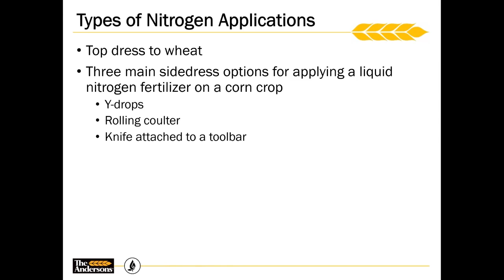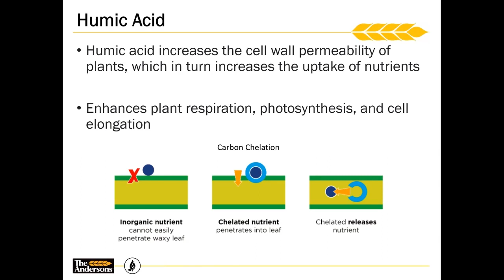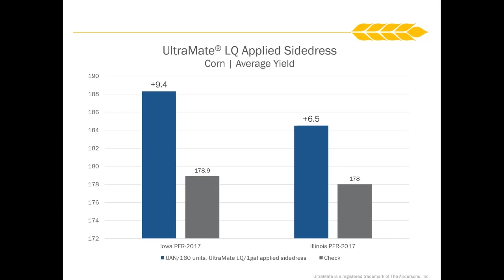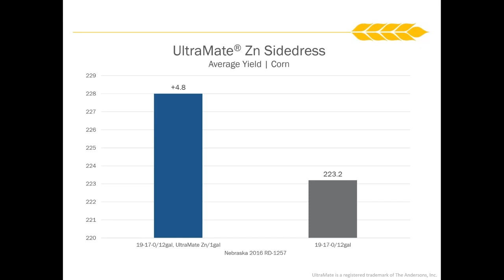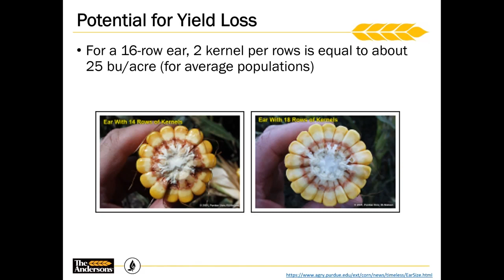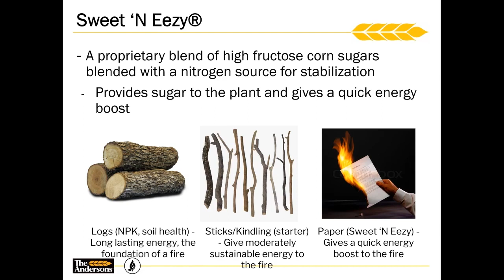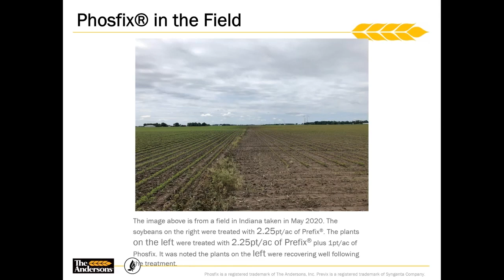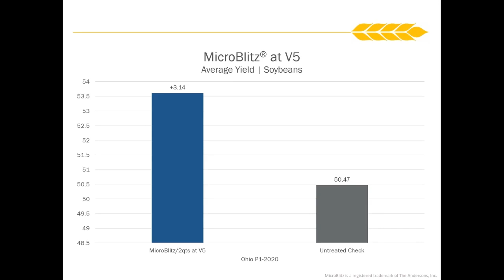Webinar: Navigating Sidedress and Foliar Applications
We are excited to share information regarding sidedress and foliar opportunities and applications. For more info about products discussed in the video check out the links below or fill out our contact form to get in touch with a Territory Manager from The Andersons